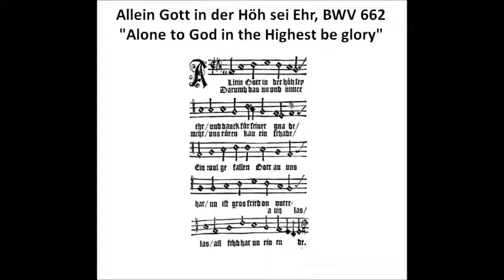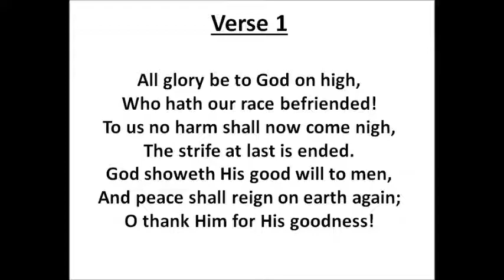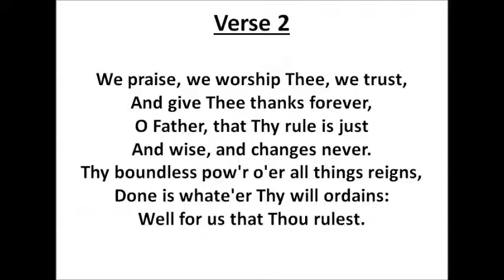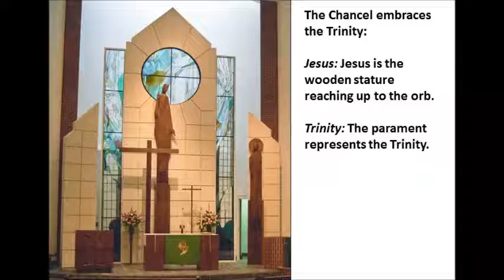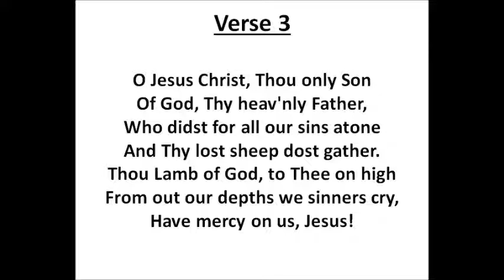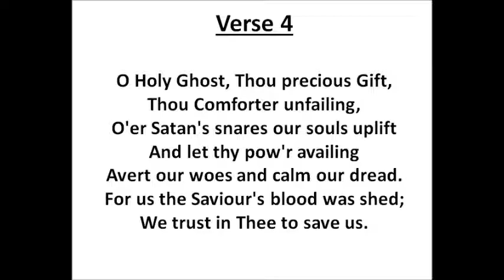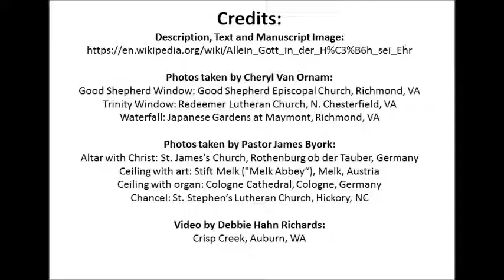Allein Gott in der Höh sei Ehr, BWV 662 (J.S. Bach)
Cheryl Van Ornam, Organist
Created as part of the 2020 Bach Year
June 7, 2020 (Trinity)

Celebrating the Life/Death of Johann Sebastian Bach (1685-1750)
2020: 335th anniversary of his birth
2020: 270th anniversary of his death